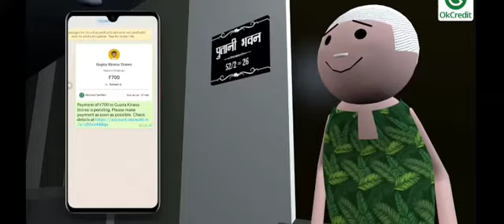Lockdown Panchayat || Gali Panchayat || MJO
This funny Video 🤣🤣 is about lockdown .And is taken from MJO .